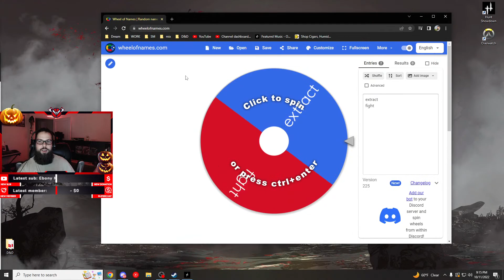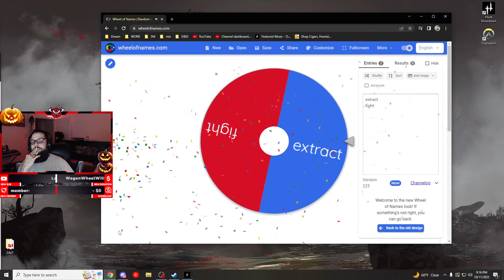Spin the wheel to decide your fate in Hunt Showdown!